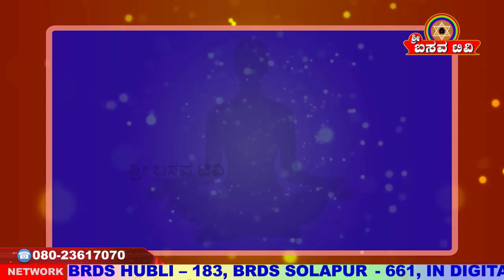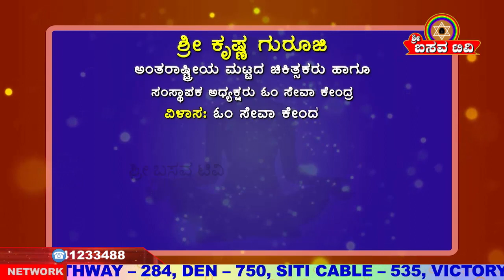Sri Basava Tv- Arogya Adhyatma- Health- Life Style- Sri Krishna Guruji- Ep 23